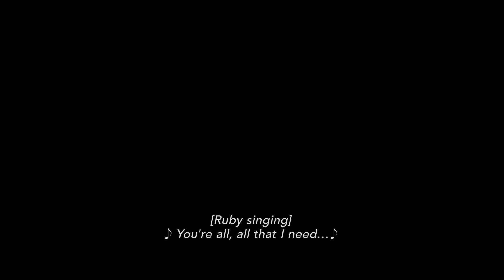CODA — Official Trailer | Apple TV+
Every family has its own language.

Gifted with a voice that her parents can’t hear, seventeen-year-old Ruby (Emilia Jones), is the sole hearing member of a deaf family—a CODA, Child of Deaf Adults. Her life revolves around acting as interpreter for her parents (Marlee Matlin, Troy Kotsur) and working on the family’s struggling fishing boat every day before school with her father and older brother (Daniel Durant). But when Ruby joins her high school’s choir club, she discovers a gift for singing and finds herself drawn to her duet partner Miles (Ferdia Walsh-Peelo). Encouraged by her enthusiastic, tough-love choirmaster (Eugenio Derbez) to apply to a prestigious music school, Ruby finds herself torn between the obligations she feels to her family and the pursuit of her own dreams.

Screenplay by Siân Heder.

Directed by Siân Heder.